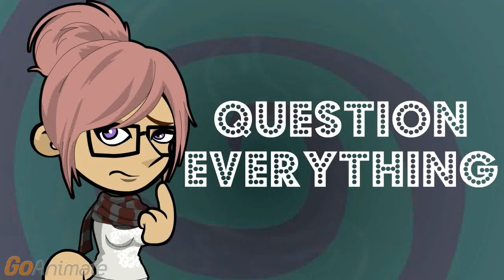Why Do I Get Warts on My Hands?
It did not come from kissing a frog or even shaking hands with your last bad date, no matter how much of a toad he was.

So how did I get it?

Probably HPV, the human papillomavirus.

That’s an STD.

It is a virus that can cause warts, both as an STD and in more public areas. Kids are especially prone to developing HPV warts on the hands.

Here’s yet another reason to yell at them not to pick that up, you do not know where it has been.

You can pick up the virus, any one of more than a hundred strains, from touching doorknobs, keyboards, and almost anything else.

And here’s a brand new reason to use hand sanitizer.

Soap, water and abrasion are sufficient. Some strains of the virus cause hand warts, some cause STD warts, and some cause both.

HPV has been linked to the rise in oral cancer despite the decline in cigarette smoking, so it causes warts and health hazards every which way.

Am I going to get hand cancer? Is that even a thing?

It is rare to get skin cancer from HPV, in part because you can see when it grows after its initial formation, changes colors, gets a bloody border or the other signs of cancerous changes.

How else is it spread?

The virus is more likely to take root somewhere the skin is open, which is why guys are more likely to get warts in the beard area and women on the legs.

And yet no one has bothered advertising that as a benefit of laser hair removal.

It is not an absolute, but you can even spread the virus from one part of the body to another through use of a towel or razor.

If using the same towel on my body all over spreads the virus, how am I not already a walking horror story?

The virus does not cause warts all the time – and some of your warts are actually from HPV. Some of them are freckles that grow thicker over time.

While I try to get an even tan all over, I’m usually focused on my legs and face, not my hands.

Have you ever seen RV drivers comparing arm tans from their arms in the sun as they spend hours with their hands on the wheel? Any of those sun spots can grow to a wart.

And yet another reason to get driving gloves no one ever talks about.